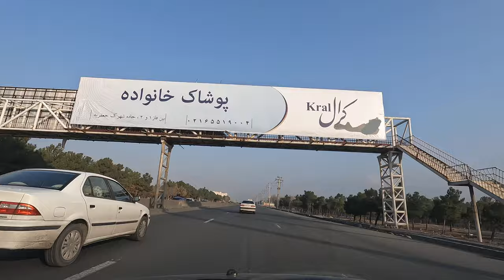Andisheh New City - Phase 4 - Tehran Province 2022